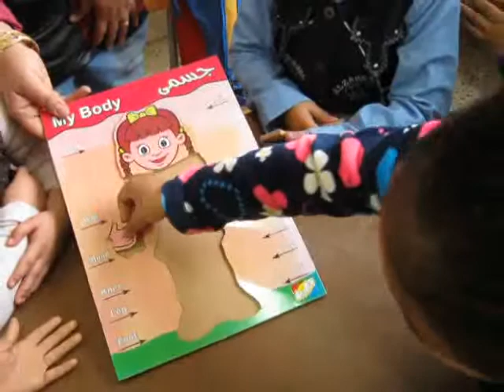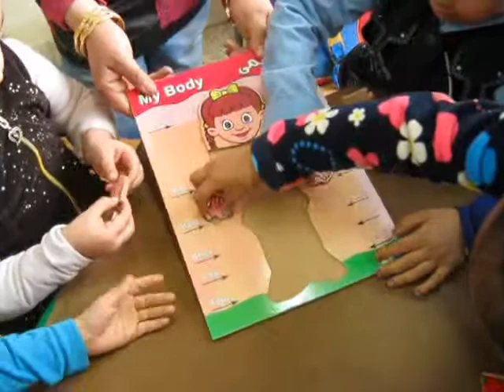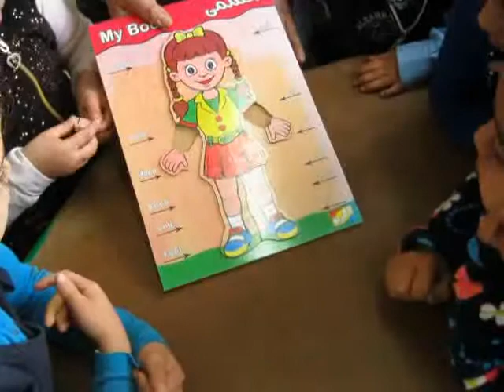روضة أطفال الشهيد محمد جلال ((فك وتركيب))